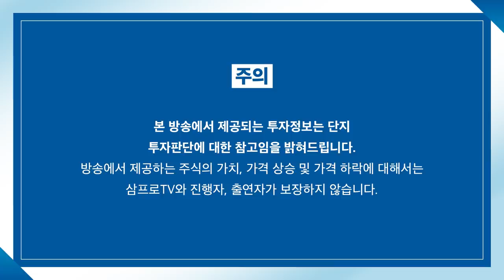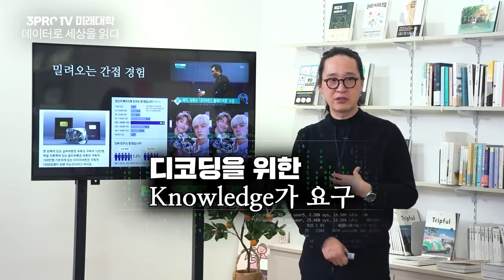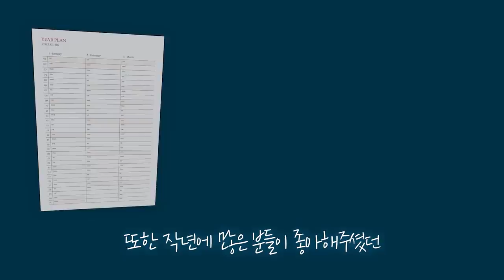[심층 인터뷰] NFT, 딥러닝 거쳐야 더 깊이있는 방향으로 간다? f. 머니투데이 권순우 기자